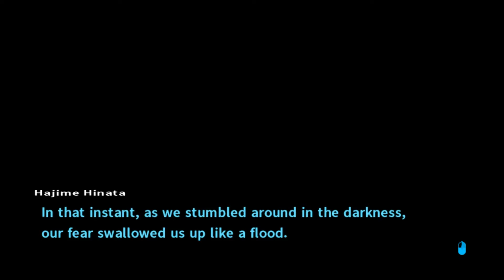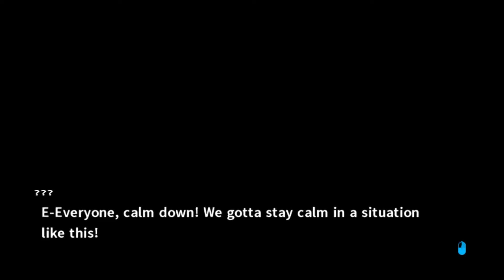Let's Play Danganronpa 2 Goodbye Despair Part 9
Let's Danganronpa 2 Goodbye Despair as we enjoy a fun party with definitely no murder...